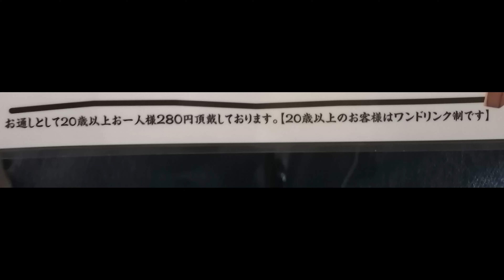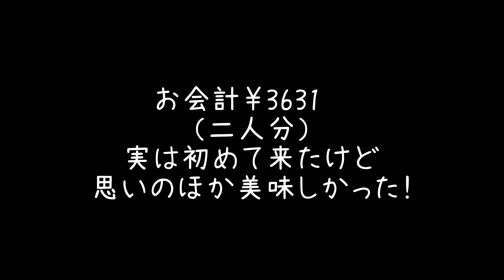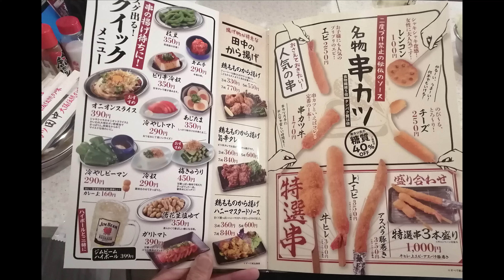串カツ田中 って結構美味しいんだね！ 札幌 串カツ田中 すすきの店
串カツ田中 すすきの店
〒064-0804 北海道札幌市中央区南４条西３丁目2−７ 第2グリーンビル 1F

釣った魚は基本リリースします。

PCでアドブロックを使用して動画を見ている方はこのチャンネルをホワイトリストに追加！してください。
使用4Kドライブレコーダー：
VIOFO A129 Pro Duo Dash Cam 最新4K